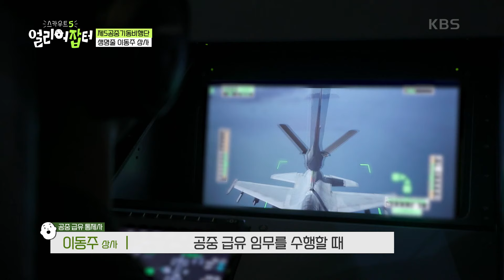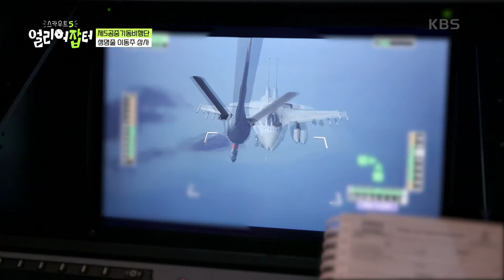공중 급유기 통제사 이동주 상사 ＂하늘의 주유소 공중 급유기!＂ [스카우트 5.0 얼리어잡터] | KBS 240621 방송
공중 급유기 통제사 이동주 상사 ＂하늘의 주유소 공중 급유기!＂